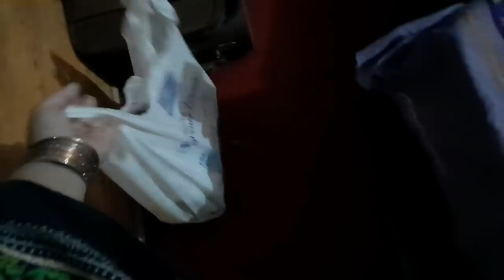How I spend time with In-laws | Shopping in hometown | Ching chi ka dar aur safar